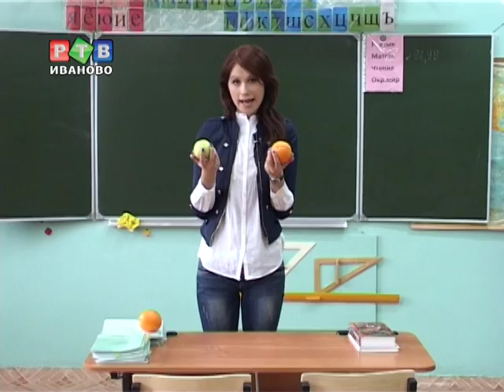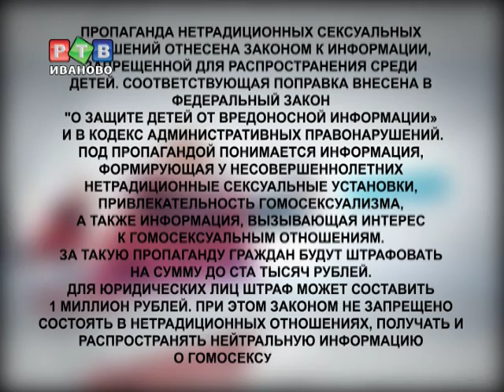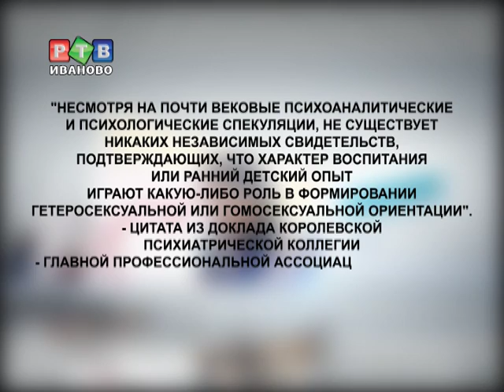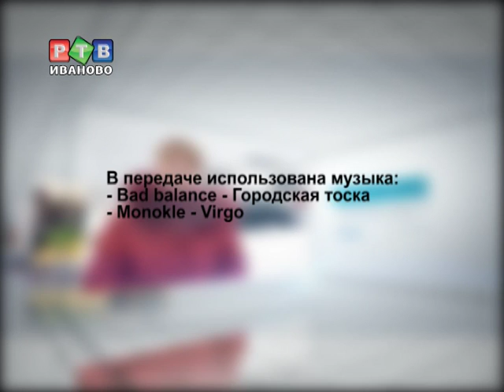Уберите детей от экрана